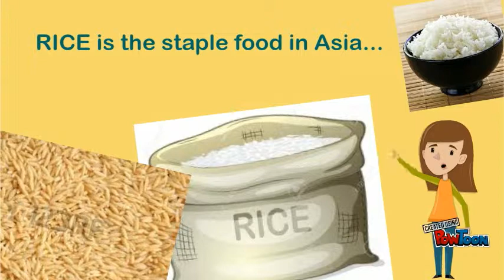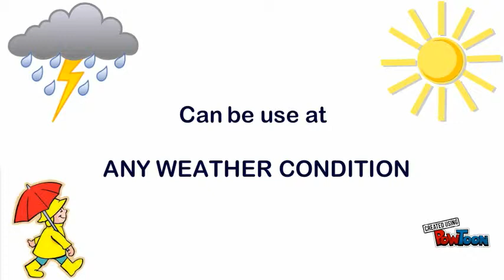RICE GRAIN DRYER USING INDUCTION HEATING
SUPER FINAL-- Created using PowToon -- Free sign up -- Create animated videos and animated presentations for free.  PowToon is a free tool that allows you to develop cool animated clips and animated presentations for your website, office meeting, sales pitch, nonprofit fundraiser, product launch, video resume, or anything else you could use an animated explainer video. PowToon's animation templates help you create animated presentations and animated explainer videos from scratch.  Anyone can produce awesome animations quickly with PowToon, without the cost or hassle other professional animation services require.